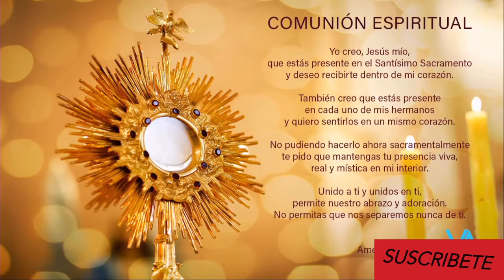Santa Misa de hoy martes 26 de enero de 2021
INFORMACIÓN
▶ Te ofrecemos la santa misa de hoy,  martes 26 de enero de 2021.